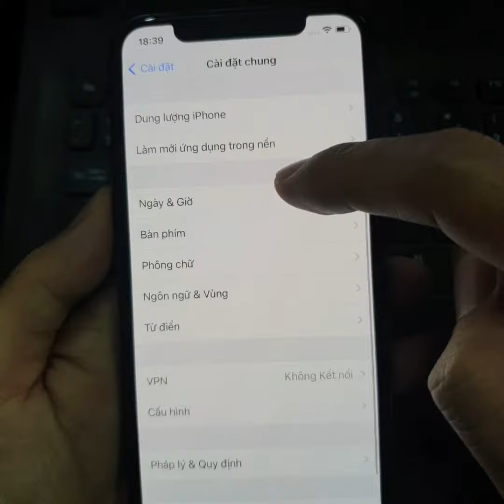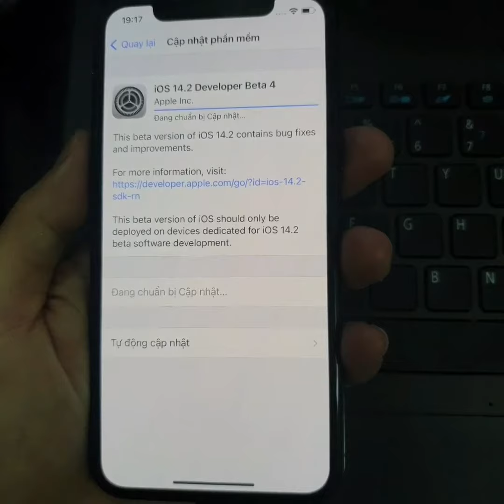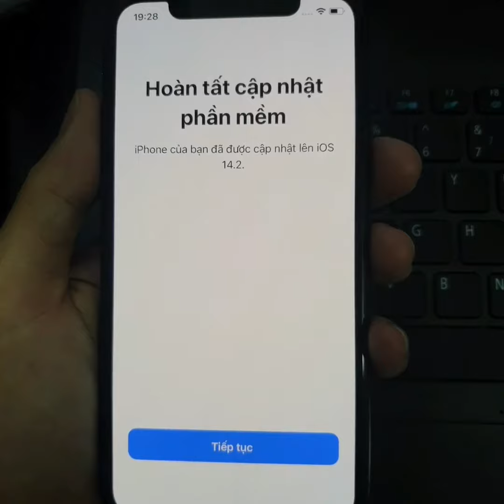Hướng dẫn cập nhật ios 14.2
Ios 14.1 còn nhiều lỗi ức chế. Áp dụng cho từ IP 6S trở lên.